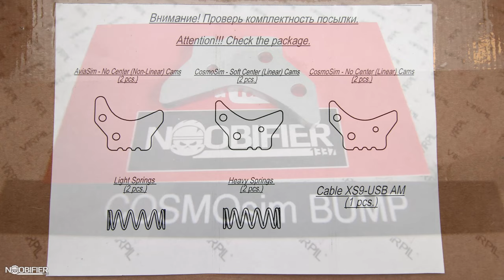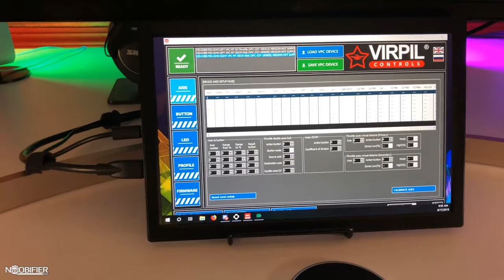virpil MT50CM2 - Teardown and Adjustment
This Channel is partnered with Monstertech Sim and Mounting Solutions.

USE CODE NOOBIFIER

Tired of being alone? JOIN ENEMY CONTACT

I am a Member of Redacted.tv a Star Citizen Community that aims to bring you the very best entertainment and information.